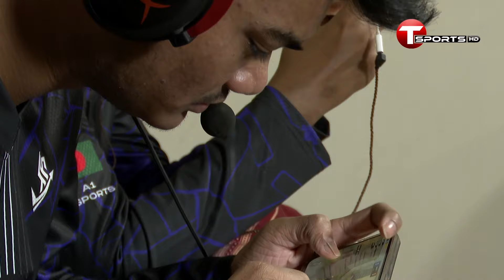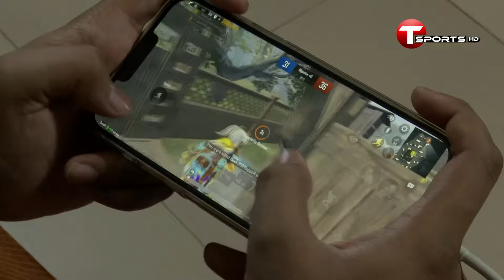E Sports Show | Let's Play | Ep-02 | T Sports